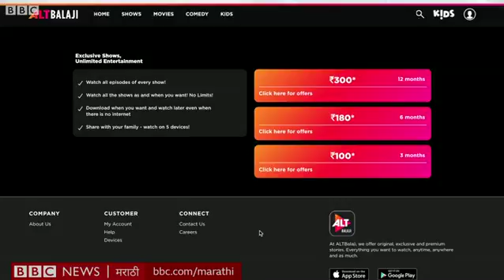Is Mobile replacing TV? । मोबाईल टीव्हीला पर्याय ठरतोय का? (BBC News Marathi)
आजकाल वेबसीरिजने तर मनोरंजनाची व्याख्याच बदलून टाकलीये. मनोरंजनाचं साधन आपल्या खिशातच आलंय. त्यामुळे मोबाईल आता टीव्हीला पर्याय ठरतोय का, याचा वेध बीबीसीने घेतला...